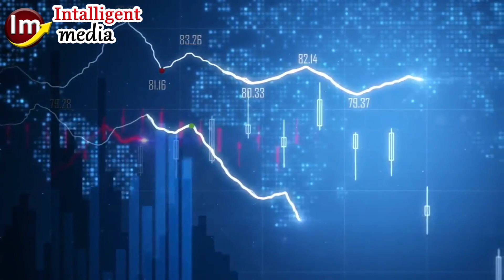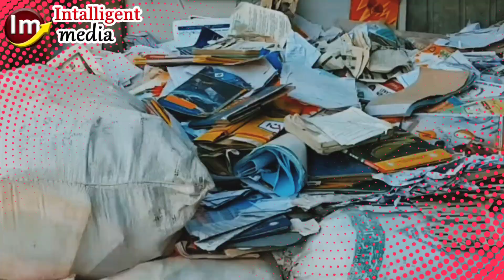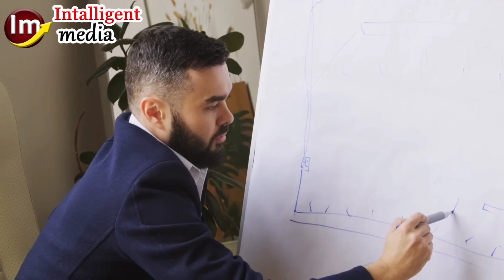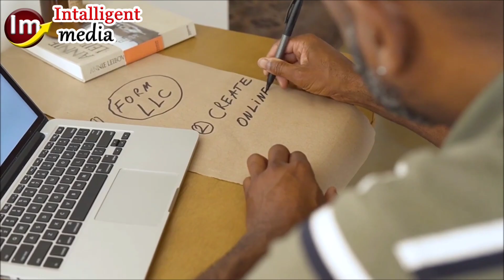Earn Ten Thousand Daily With Proof | sab se zyada chalne wala karobar | The most lucrative business